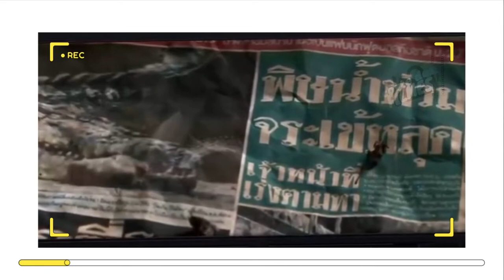Ele ficou PRESO em uma piscina de 6m com um CROCODILO por 7 dias! - corte dos FILMES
Filme: THE POOL

Fala pessoal! meu nome é Gabriel e trago um resumo brabo do filme the pool, um filme de susseso da Ásia. Após um descuido, ele ficou preso na piscina de 6 metros onde ele estava trabalhando para iniciar uma cena de outro filme, e para a situação piorar, um crocodilo escapou de algum lugar e parou justamente na piscina em que ele ficou preso! e agora? como vai ser essa convivência por 7 dias? venham conferir comigo agora!

filmes de ficção científica
crítica de ficção científica
resumo de ficção científica
crítica de filme
resumo de filme
Filmes com menos de 10 minutos
filme de ficção científica
trailer de filme, filme completo
Daniel
trailer
daniel CC
crítica de filme de Daniel CC
 Netflix
 História Recapped
Story Recapped
Movie recap
Story recap
Recapitulações de filmes
crítica de filmes de terror
verdadeiras histórias assustadoras
histórias de terror
sr. pesadelo
creepypasta
histórias assustadoras
verdadeiras histórias de terror
horror assustador
Recapitulação de filme alienígena
filme de zumbi Recapped
Recapitulação de filme de ficção científica Filme chinês Recapped
Resumo de Cinema
Recap de Cinema
Recap de Cinema
Recapped de Cinema
Trailer de Cinema
Reviravolta de Enredo de Cinema
Cinema 2
Canal de Resumo de Cinema
Recap em Minutos
Recapitulação do filme
Recapitulações do filme
Recapitulação do filme
Trailer do filme
Resumo do filme
Resenha do filme
História do filme
Explicação do filme
Trailer do filme
Twist do enredo do filme
Canal Recapeamento do filme
Zumbi recapitulado do filme
Recapitulação do filme Terror
ficção científica recapitulada do filme
Resumo da história
Recapitulação da história
Recapitulação da história
Recapitulação da história
Trailer da história
História
Explicação da história
Trailer da história
Reviravolta na trama da história
Canal de história de cinema
Zumbi Recapitulado da história
Terror da recapitulação da história
Ficção científica de recapitulação da história
Resumo do filme
Recapitulações do filme
Recapitulações do filme
Recapitulação do filme
Trailer do filme
História do filme
 Explicação do filme
Trailer do filme
Reviravolta na trama do filme
Canal de filme de cinema
Resumo do mistério
Trailer do mistério
Recapitulação do mistério
Recapitulação do mistério
Recapitulação do mistério
História do mistério
Explicação do mistério
Trailer do mistério
Reviravolta na trama do mistério
Mistério
Filme misterioso
Canal de mistério do cinema
Resumo do detetive
Recapitulação do detetive
Recapitulação do detetive
Recapitulação do detetive
Trailer do detetive
História do detetive
Detetive explicado
Trailer do detetive
Reviravolta na trama do detetive
Detetive
Detetive misterioso
Cinema Detective Channel
Detetive zumbi
detetive horror
detetive sci-fi
Revisão de ficção científica
Recap de ficção científica
Recapitulações de ficção científica
Recapeamento de ficção científica
Ficção científica
Filme de zumbi
recapitulação de filme de zumbi
filme de zumbi recapitulado
explicação de filme de zumbi
Filme de terror
recapitulação de filme de terror
Recapitulações de filme de terror
filme de terror Recapped
filme de terror explicado
Daniel
Daniel CC
Daniel CC Review
Daniel CC Filmes
Daniel CC Recaps
Daniel cc Recap
Daniel cc Recapped
Daniel cc explicado
Daniel cc filme de zumbi
Daniel cc filme de terror
Daniel cc filme Ficção científica
Sr. viciado em cérebro
Sr. zumbi viciado em cérebro
Sr. viciado em cérebro Horror
Ficção científica
Sr. viciado em cérebro recapitulação
Sr. viciado em cérebro recapitulações
Sr. viciado em cérebro recapitulado
Sr. canal viciado em cérebro
Netflix
Mystery Movies Review
Horror Movie Review
Movie Recapped
Channel
YouTube Recap
Zombie
Action
Daniel CC movies dead snow
Together with the gods movies recaps
Movie Review By
Movie Explained By
Movies Recap YouTube
Movie Recaps
Story Recapped Movie Review
Detective Recapped Movies Review
Movie Recapped Zombie
Horror Movie Recapped
Together With The Gods Movie Recapped
Daniel CC Movie Review Attack On TItan
Movie Recap Cartoon
Daniel cc Movie Review Horns
Movie Recap Girl in Basement
Movie Review Recaps Channel
Movie Recap Passengers
Movie Recaps Pregnant
Movie Recaps Animated
Movie Recaps Devil
Movie Recaps Orphan
Movie Recaps Voyagars
Movie Recaps Space
Movie Recaps Legion
Movie Recaps interestelar
Daniel cc Movies Train to Bursan
Daniel cc Movies Attack On Titan
Daniel cc Movies A Quiet Place
Movie Explained
Horror Movie Review
Suspense Movie Review
The Hunt Movie Review
Science Filme de ficção
canal de filme de Daniel cc
film